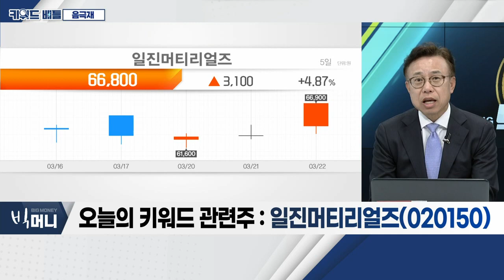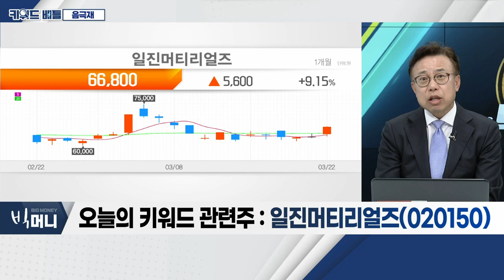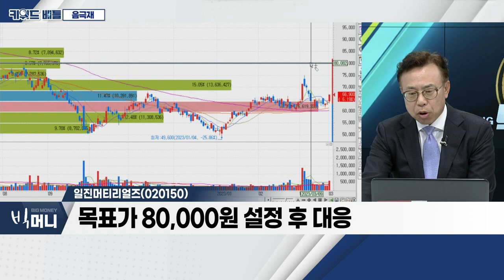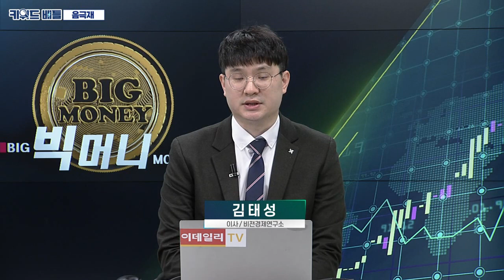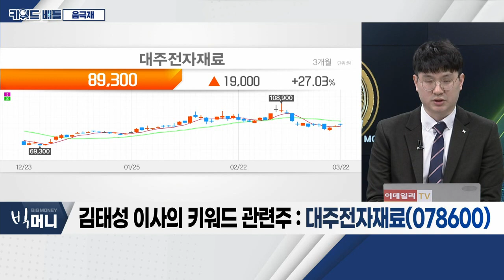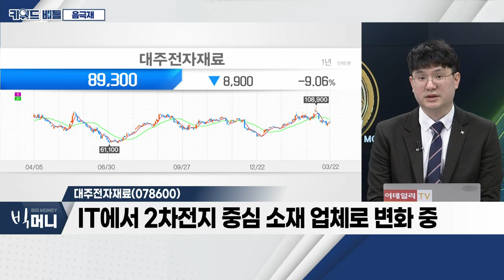일진머티리얼즈, 대주전자재료... 음극재_키워드 배틀 (20230322)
- 2차전지 양극재의 '다음 주자'로 판단
- 실적 대비 관련주 저평가
- '매수 주체'의 변화 조짐

- 롯데케미칼이 지분 53%(2.7조) 인수
- 글로벌 4위 동박(음극재) 생산 업체
- 올해 영업이익 전년대비 50% 증가 전망

- IT에서 2차전지 중심 소재 업체로 변화 중
- 지난해 매출액 12%ㆍ영업이익 32% 성장
- 실리콘 음극재ㆍ형광체 성장세 유지